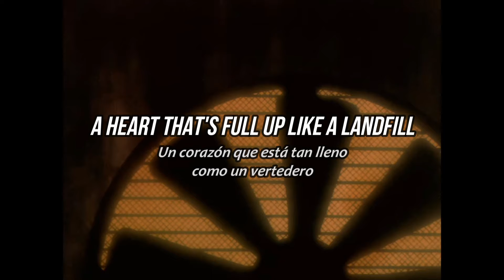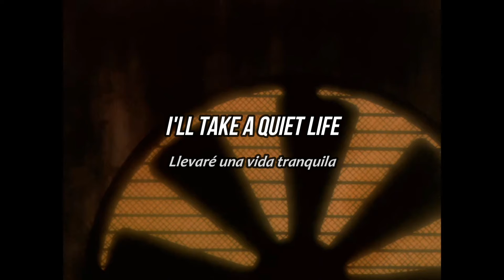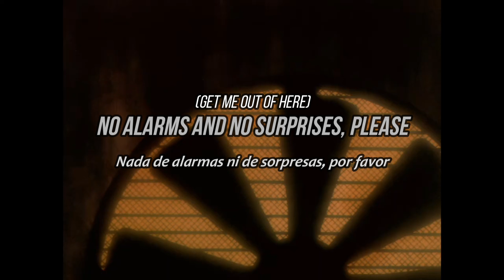𝗥𝗮𝗱𝗶𝗼𝗵𝗲𝗮𝗱 - 𝗡𝗼 𝗦𝘂𝗿𝗽𝗿𝗶𝘀𝗲𝘀 (𝗟𝘆𝗿𝗶𝗰𝘀)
All the rights to Radiohead
Anime: Neo Genesis Evangelion
Un poco slowed.
Radiohead - No surprises
No surprises -  Radiohead
Radiohead - No Surprises (letra)
Evangelion
Neo Genesis Evangelion